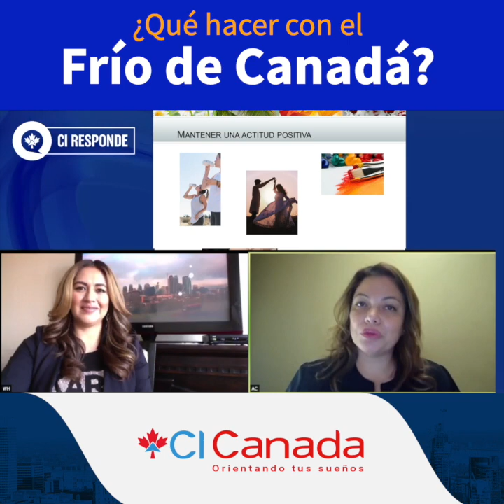⛄ ¿𝐐𝐮𝐞́ 𝐡𝐚𝐜𝐞𝐫 𝐜𝐨𝐧 𝐞𝐥 𝐅𝐫𝐢́𝐨 𝐝𝐞 𝐂𝐚𝐧𝐚𝐝𝐚́,? ❄️ CI Canada, Jesús Hernández, inmigrando a Canada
👉 𝐔𝐧 𝐩𝐞𝐪𝐮𝐞𝐧̃𝐨 𝐜𝐨𝐧𝐬𝐞𝐣𝐨 𝐪𝐮𝐞 𝐭𝐞 𝐚𝐲𝐮𝐝𝐚𝐫𝐚́ 𝐞𝐧 𝐞𝐬𝐭𝐚 𝐭𝐞𝐦𝐩𝐨𝐫𝐚𝐝𝐚
---PROGRAMA TU CITA GRATUITA --

Verifica el consultor que te atiende.

 ——  OTROS LINKS QUE PUEDEN INTERESARTE ——